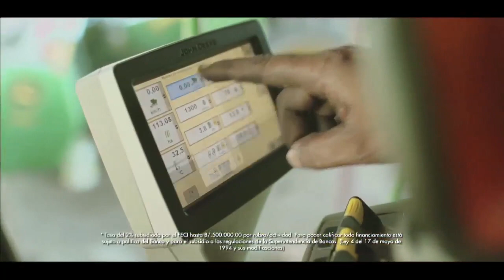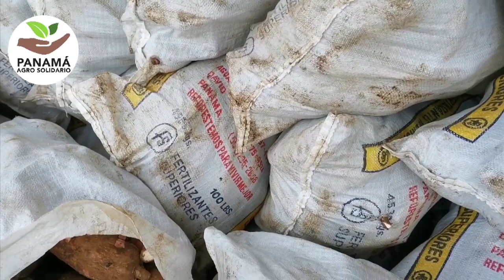UN MEJOR SEMENTAL - RESUMEN No1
Un conteo de las entregas mas importantes de sementales que el Presidente de la República de Panamá a hecho a pequeños ganaderos mediante el Programa Un Mejor Semental que lleva acabo el Ministerio de Desarrollo Agropecuario de la mano del Ministro Augusto Valderrama y la Dirección Nacional de Ganadería